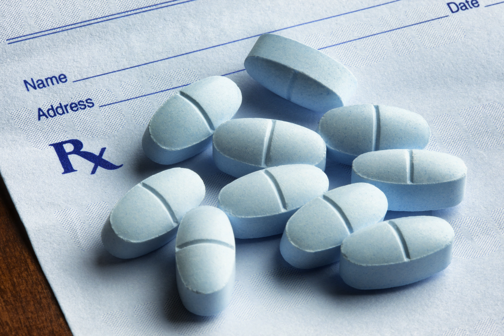Put Your Medicines Up and Away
A historic video from the National Safety Council: About 60,000 children are brought to emergency rooms each year because they got into medicines that were left within reach.